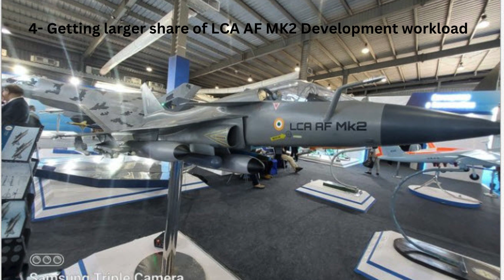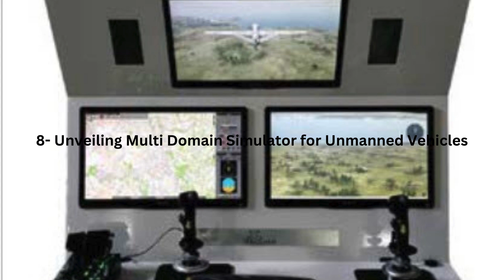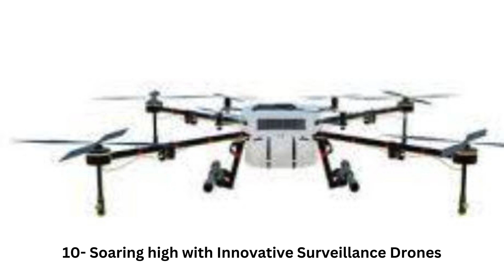LATEST DEFENCE UPDATES 19 JULY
19/7/24 & 18/7/24
1- Each HAL Upgraded Jets to cost 140 crores
2- Joint Production Offer of S-500 Air Defence System
3- Project 17B Frigates – A Report
4- Getting larger share of LCA AF MK2 Development workload
5- Achieving breakthrough with High-Altitude Loitering Munition
6- NG Fighter Jet to get Distributed Aperture System
7- Embracing 76.2mm Caliber with New Ugram Assault Rifle
8- Unveiling Multi Domain Simulator for Unmanned Vehicles
9- Fused Silica Radomes for Missiles
10- Soaring high with Innovative Surveillance Drones